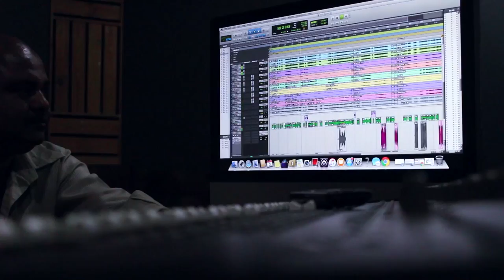CHIRANJEEVI SONG from Mega Fans చిరంజీవి సాంగ్ ఫ్రొము మెగా ఫాన్స్